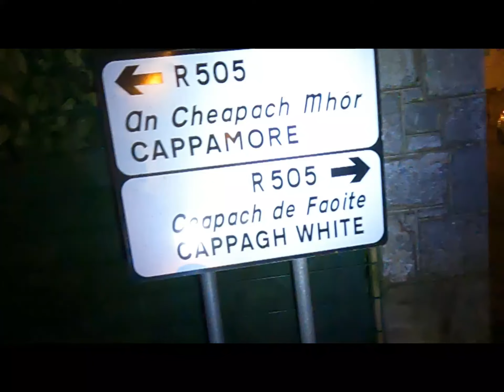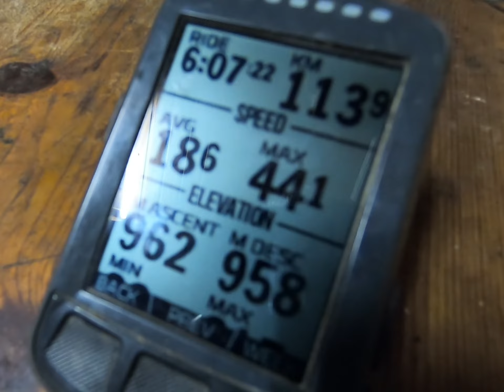Tipperary again!!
Although it"s Tipperary again county Limerick did a look in today. Doon in county Limerick was the starting point, 15 minutes to the border then Tipp for the day.